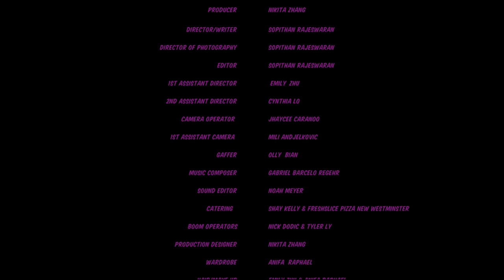GONE - Award Winning Short Film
The relationship of a married couple is being drifted apart as they are struggling with one of the most difficult of life's challenge.

Written/Directed/Shot/Edited by Sopithan Rajeswaran

Starring:
 Linley Holm Subryan
Jaime Polatynski
 Kevin Sanders

Shot for less than $300

Writer/Director/Cinematographer/Editor - Sopithan Rajeswaran
Producer - Nikita Zhang
Sam -  Linley Holm Subryan
Sarah - Jaime Polatynski
Father in law -  Kevin Sanders
1st Assistant Director - Emily Zhu
2st Assistant Director - Cynthia Lo
Camera operator - Jaycee Caranoo
1st Assistant Camera - Mili Andjelkovic
Sound Editor - Noah Meyer
Composer - Gabriel Barcelo Regehr
Sound mixer - Tyler ly
Boom op - Nick Dodic & Tyler ly
Catering - Shay Kelly & Fresh Slice Pizza New Westminster
Production Designer - Anifa Raphaël
Wardrobe - Anifa Raphaël
Hair/Makeup - Emily Zhu
Gaffer - Olly Bian
BTS - Christiano Suraci & Paul Charles
Scripty - Anifa Raphaël & Cynthia Lo

Special Thanks to:
Shay Kelly
Fresh Slice Pizza New Westminster